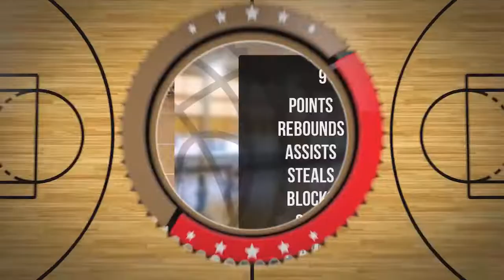Igor Madej Player Mixtape DC73 Junior Wyszków 2022